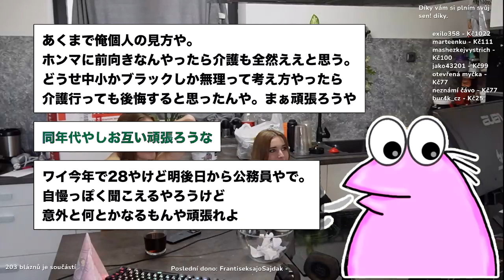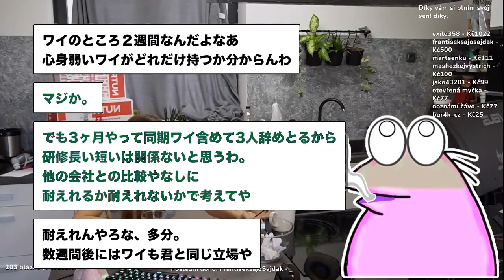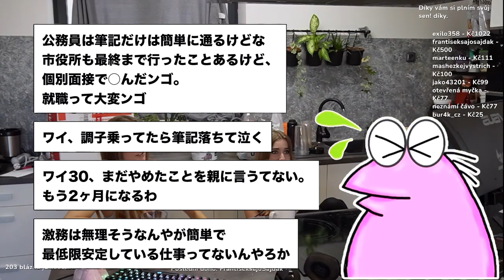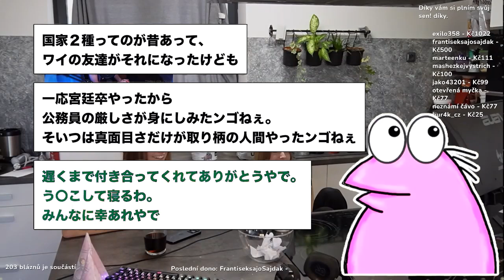【2ch面白いスレ】北海道旅行で雪の中捨てられて絶望…ンゴォ…【ゆっくり解説】【バカ】【悲報】